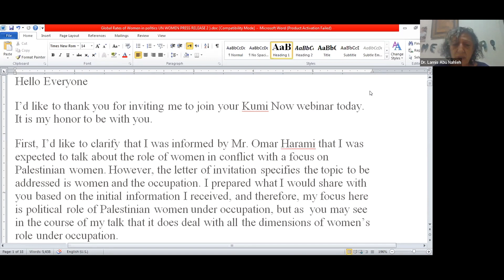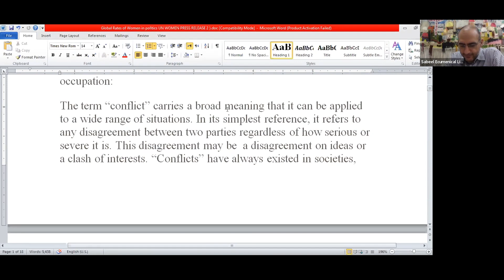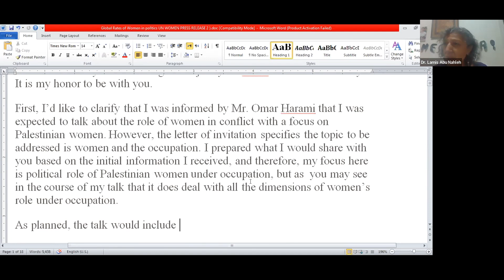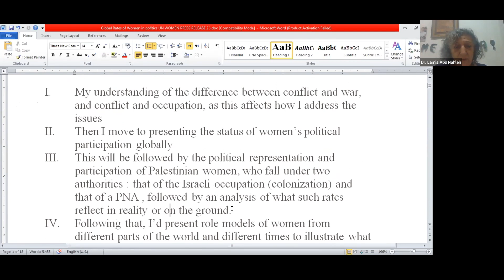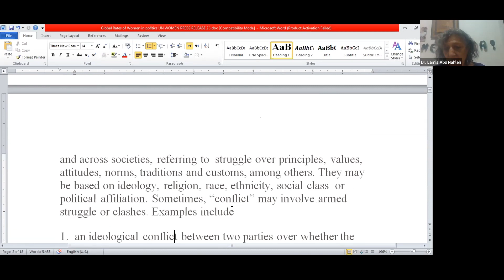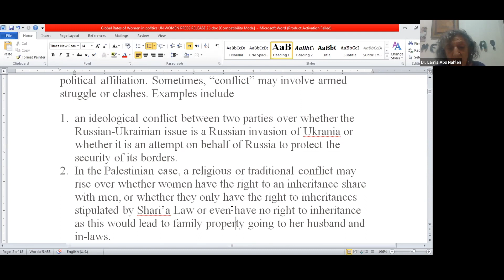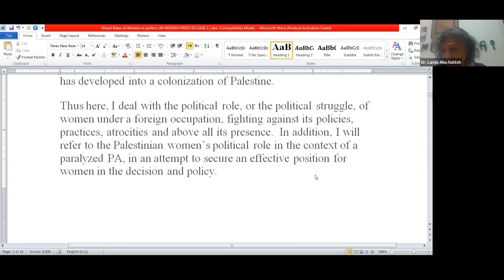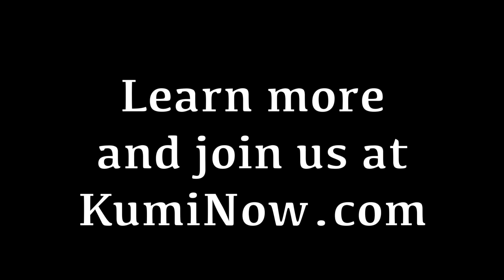Kumi Now Online - Week 43 - Women in Conflict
Streamed live on October 25, 2022 as part of Week 43 of Kumi Now. Full information on this session, including all the bios, instructions for the action items, and links, is

We were joined by Dr. Lamis Abu-Nahleh, who was a founder of the Birzeit University women’s studies program.